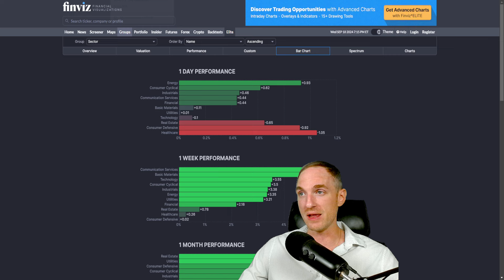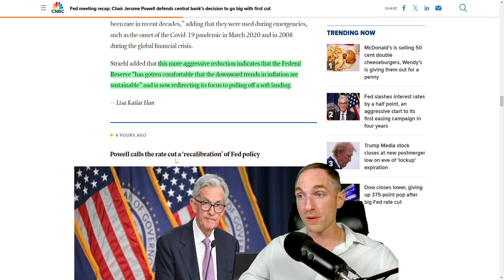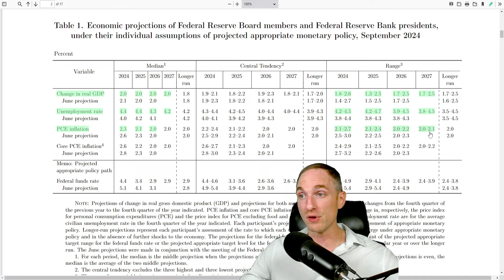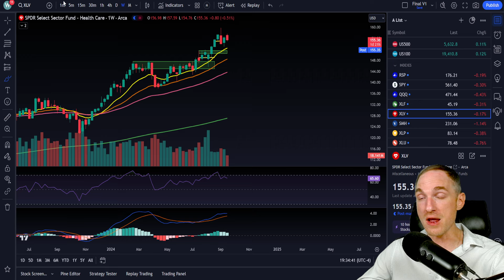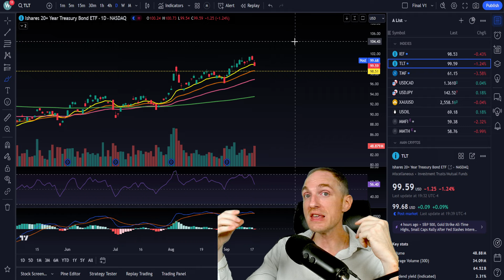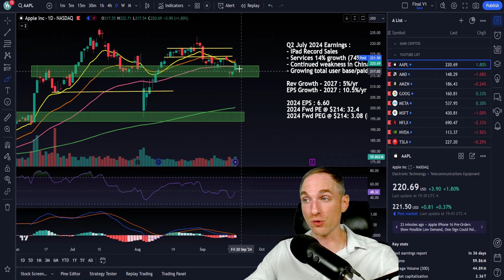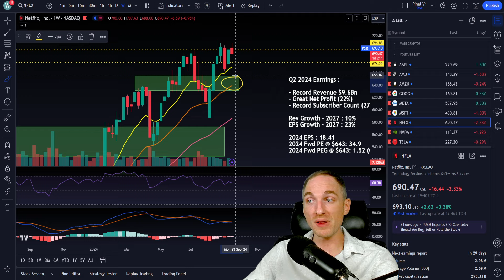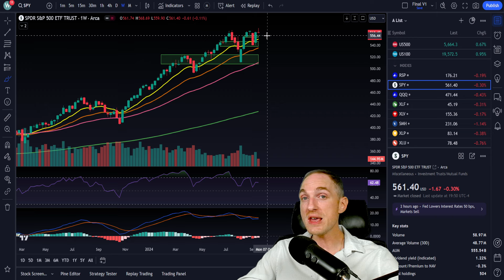Start of A Rate Cut RALLY For Stocks? (Daily Market Recap)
0:00 - Intro
3:30 - Rate Cut Recap
18:10 - Indexes
27:47 - TLT Bonds
29:20 - Bitcoin
30:55 - AAPL
32:11 - AMD
33:32 - AMZN
34:52 - GOOG
36:25 - META
38:32 - MSFT
39:45 - NFLX
41:12 - NVDA
42:45 - TSLA
45:45 - PLTR